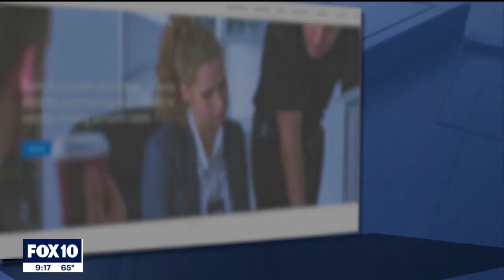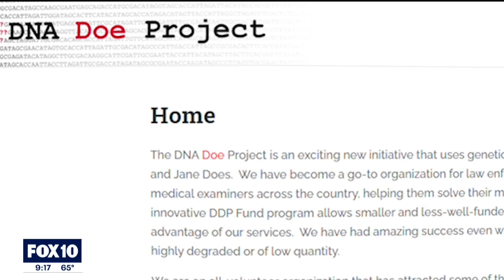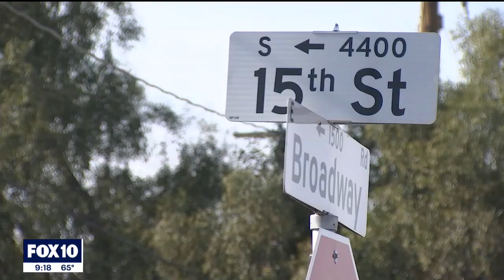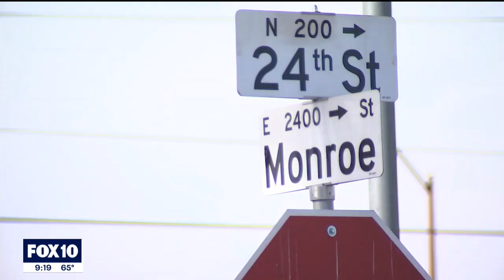DNA Doe Project: Investigators use forensic genealogy to solve cold cases | Only on FOX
Phoenix Police cold case detectives are using genetic code to solve cold cases, ultimately reuniting John or Jane Does with their loved ones thanks to forensic genealogy. FOX 10's Justin Lum reports on how advanced DNA tech is becoming the go-to strategy.